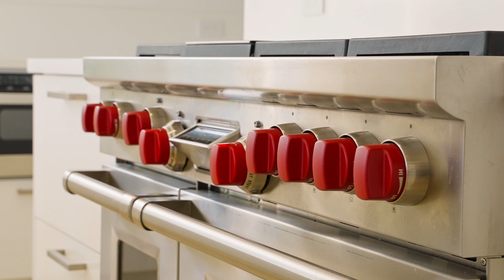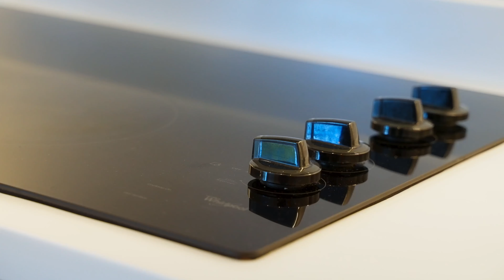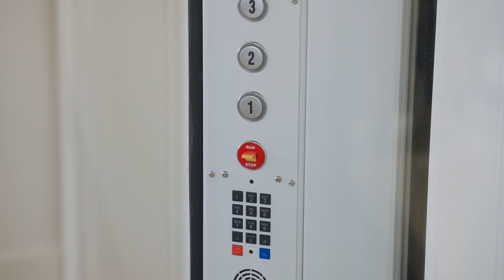Inside $9,900,000 Ft Lauderdale Waterfront Property